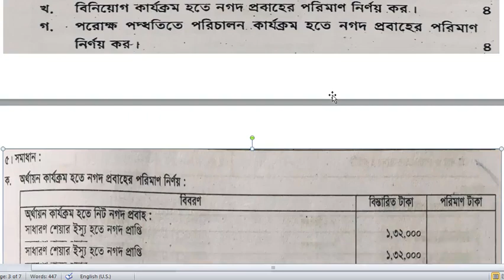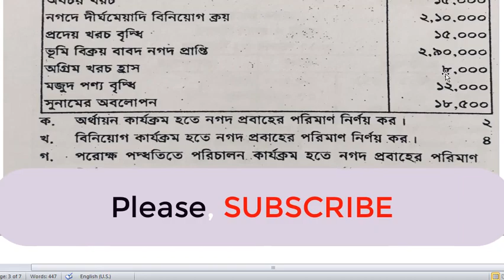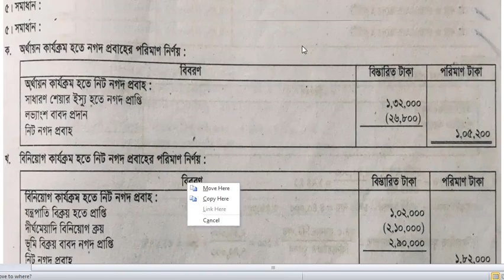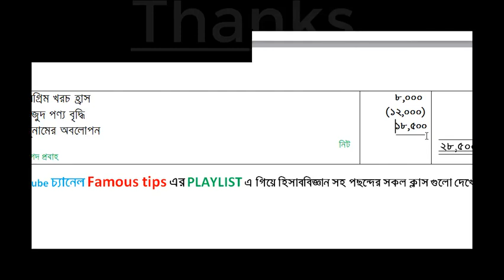HSC বোর্ড প্রশ্নের সমাধান-২০১৮, রাজশাহী সহ অন্যান্য বোর্ড / নগদ প্রবাহ বিবরণী, হিসাববিজ্ঞান ২য় পত্র।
I am Muyazzim_Parvez, after being pursued MBA in two major: Accounting as well as Finance, to show due respect to the great profession teaching, I am still in teaching though I have received a lots of appreciated job offers. Considering the habit that I have made by teaching students from class six, and the received honor with teaching, it has never been easy for me to leave this profession. By doing job at a range of schools and colleges in different districts, I have already been selected as a popular teacher by the students. So to meet the demand of enormous request from different students to continuously help them on their study as well as my own strong will power make me bound to choose YouTube. Beside this, whenever I hear a poor student cannot effort the tuition fees of a good teacher for the want of money, our sisters are physically abused by some of their notorious private tutors when they seek knowledge at their home and also for being too conservative some female students are not willing to go on a private tutor; I want to stand beside those students to help every aspect of their study by my YouTube channel, Famous Tips. Through the channel, Famous Tips I would like to solve all the questions of Accounting, Finance, Economics, ICT, Mathematics, English, Bengali, Management, Marketing, Cost Accounting, Principles of Accounting, Advance accounting, Intermediate accounting, Taxation in Bangladesh, Business Mathematics, Basic Accounting, Financial Accounting, Principles of Finance, from S S C to Masters (including HSC, BBA and BBS) those appears several times in different boards. Especially I will solve every complex and creative questions as well as MCQs of all the subjects of Business Studies Group and upload the video lectures in both English and Bengal version, please stay tuned. To make this channel live, I beg valuable advice and cordial cooperation from everyone. To reach me I have put the link to my different sites below. হিসাববিজ্ঞান এর সকল বেসিক ক্লাস,
Famoustips Muyazzim_Parvez Muyazzim হিসাববিজ্ঞান Accounting Finance বাংলায়_টিউটরিয়াল সৃজনশীল_প্রশ্নের_ধরণ সৃজনশীল_প্রশ্ন_লেখার_নিয়ম Hisabbiggan famous বাংলায়_ক্লাস পড়া_মু্খস্ত_করার_উপায় I am Making Video already for You on, How to get golden 5, how to get golden A plus, how to get gpa5, how to get a plus, how to get a+, tips of golden a+, golden A+, a grade, How to get golden a+ in hsc, How to get golden a+ in ssc, number of golden a+ in hsc 2000, how to calculate gpa for ssc, golden5 in ssc 2000. Bank Reconciliation Statement, Trial Balance, Accounting Principles, Accounting For Receivables, Worksheet, Accounting for Tangible and Intangible Assets, Financial Statement, Single Entry System, Commerce, Purchase Journal, Sells Journal, Purchase Return Journal, Sells Return Journal, Cash Receive Journal, Cash Payment Journal, Correction/ Error Journal, Adjusting Journal, Closing Journal, Reversing Journal, LIFO, FIFO , Average, hater lekha sundor korar tips, principles of Accounting, Math, Finance পুরো বাংলায় ক্লাস দিচ্ছি যে বিষয় গুলোর উপরঃ- হিসাববিজ্ঞান, ফিন্যান্স, গণিতে a+ পাওয়ার সহজ উপায়, A+, Gpa5, Golden A+, কিভাবে সৃজনশীল লিখতে হয়, পরীক্ষায় লেখার কৌশল, পড়াশোনায় মন দেওয়ার উপায় দাখিলা, সৃজনশীল প্রশ্নের ধরণ, হিসাববিজ্ঞানে এ+ পাওয়ার উপায়, বাংলায় টিউটরিয়াল, দাখিলা, পড়া মনেরাখার কৌশল, অসাধারণ, পড়ালেখার টিপস, এ+ পাওয়ার উপায়, পরীক্ষা, কম পড়ে ভাল রেজাল্ট, hsc তে a+ পাওয়ার উপায়, a+ পাওয়ার সহজ উপায়, মনে রাখার সহজ উপায়, এইচ.এস.সি, পড়ার রুটিন hsc, এইচ এসসিতে 5 পাওয়ার উপায়, এইচ এসসিতে এ প্লাস পাওয়ার উপায়, mcq তে ভালো করার উপায়, পরীক্ষায় ভাল রেজাল্ট করার টেকনিক, কম সময় বেশি পড়ার উপায়, কিভাবে ভাল পড়াশুনা করা যায়, বোর্ড পরীক্ষার খাতায় লেখার নিয়ম, সৃজনশীল প্রশ্নের উত্তর লেখার নিয়ম, পরীক্ষায় ভাল ফলাফল অর্জনের টেকনিক, কিভাবে লিখলে ভাল নাম্বার পাওয়া যায়, কম পরে ভাল রেজাল্ট, পরীক্ষার খাতায় ভাল নাম্বার পাওয়ার কৌশল, সৃজনশীল লেখার সহজ উপায়, পরীক্ষার খাতার নমুনা, রচনামূলক প্রশ্ন লেখার নিয়ম, How To Get A+, HSC, SSC ও JSC তে গোল্ডেন এ+ পাওয়ার টেকনিক, সৃজনশীল প্রশ্নে A+ও A গ্রেড পাওয়ার সহজ উপায়, লেনদেন, হিসাব সমীকরণ ও হিসাব সমীকরণে লেনদেনের প্রভাব, হিসাবের শ্রেণীবিভাগ, দুতরফা দাখিলা পদ্ধতি, ডেবিট, ক্রেডিট, নির্ণয়, সাধারণ জাবেদা, খতিয়ান, বিশেষ জাবেদা, নগদান বই, ক্রয় জাবেদা, বিক্রয় জাবেদা, ক্রয় ফেরত, বিক্রয় ফেরত জাবেদা, প্রকৃত জাবেদা, ব্যাংক সমন্বয় বিবরণী, রেওয়ামিল, হিসাববিজ্ঞানের নিতিমালা, কার্যপত্র, জাবেদা, বিক্রয় ফেরত জাবেদা, নগদ প্রাপ্তি জাবেদা, নগদ প্রাদান জাবেদা সংশোধনী জাবেদা, সমন্বয় জাবেদা, সমাপণী জাবেদা, বিপরীত জাবেদা, ফিন্যান্স, অর্থনীতি, Net Sell, অতি সহজে নিট বিক্রয় নির্ণয়, নিট বিক্রয় কিভাবে নির্ণয় করা যায় ইত্যাদি